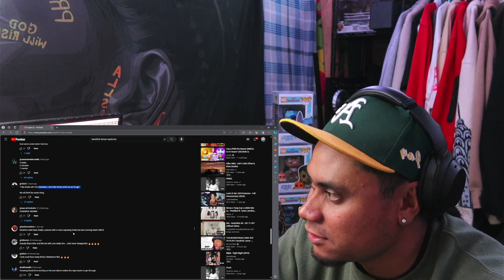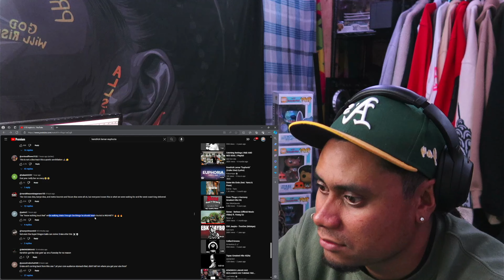Kendrick Lamar - euphoria (DRAKE DISS) **REACTION**